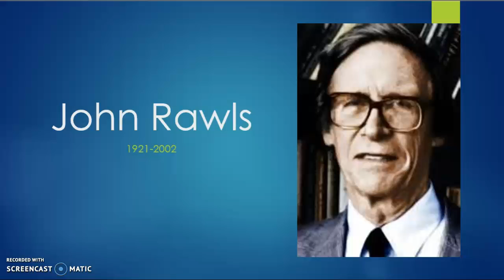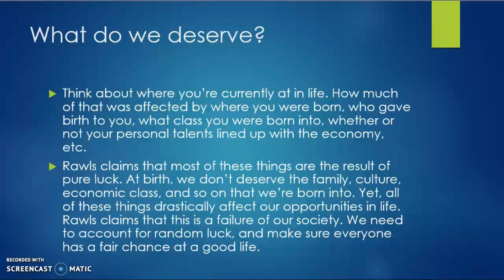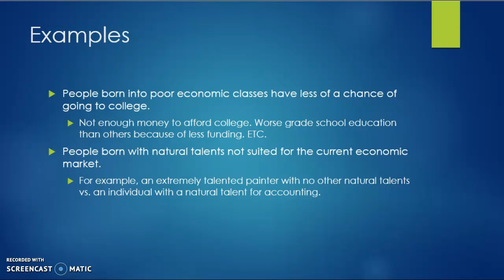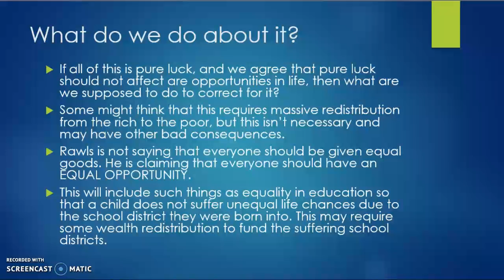Rawls: Birth Lottery